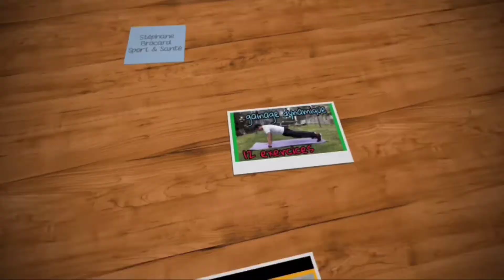Crampes au mollet & comment les étirer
les crampes au mollet sont souvent très douloureuses !
dans cette nouvelle vidéo on va voir les différentes conduites à tenir face à ce phénomène des crampes qui est la contraction involontaire d'un muscle raccourci  😣 je re propose également plusieurs étirement qui te soulageront.

une vidéo tous les dimanche ou samedi en fonction du temps de montage 😉🍀

🎵 Track Info:
Title: Bongo by KV